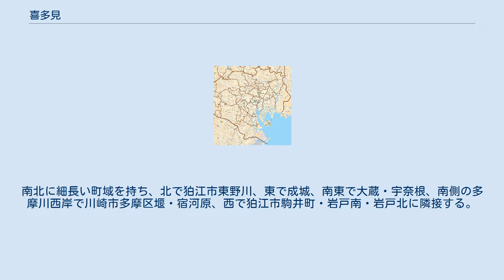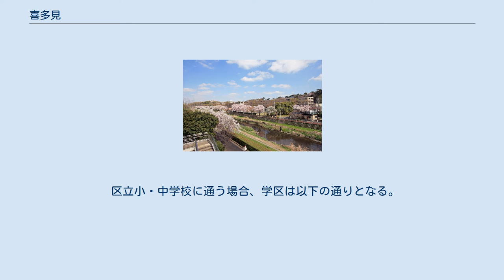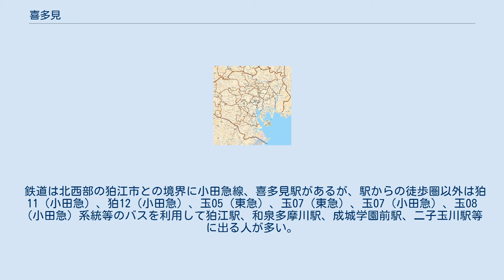喜多見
日本 」 東京都 」 世田谷区 」 砧地域 」 喜多見 喜多見（きたみ）は、東京都世田谷区の町名。
現行行政地名は喜多見一丁目から喜多見九丁目。
 世田谷区砧地域に属する。
南北に細長い町域を持ち、北で狛江市東野川、東で成城、南東で大蔵・宇奈根、南側の多摩川西岸で川崎市多摩区堰・宿河原、西で狛江市駒井町・岩戸南・岩戸北に隣接する。
小田急電鉄小田原線が北部を通り、九丁目に喜多見駅がある。
 住宅地の地価は、2018年（平成30年）1月1日の公示地価によれば、喜多見9-19-6の地点で36万7000円/m2となっている。
 中世には本拠地である江戸を追われた江戸氏が本拠地を構え、江戸時代には短期間ながら、この地に藩庁を置く喜多見藩が存在した。
 1927年4月1日、喜多見駅が開業した。
 1967年6月初め、都市近郊農家の多角経営化と家庭園芸家のために、砧農協が園芸センターを開園した。
 1300年代初期には「木田見」とある。
16世紀後半頃に「木多見」「喜多見」や「北見」と見られる。
この付近は古くの古代集落の遺跡が発見されており、歴史は古い。
しかし地名の語源ははっきりしていない。
 2019年（令和元年）9月1日現在の世帯数と人口は以下の通りである。
 鉄道は北西部の狛江市との境界に小田急線、喜多見駅があるが、駅からの徒歩圏以外は狛11（小田急）、狛12（小田急）、玉05（東急）、玉07（東急）、玉07（小田急）、玉08（小田急）系統等のバスを利用して狛江駅、和泉多摩川駅、成城学園前駅、二子玉川駅等に出る人が多い。
 世田谷通り・多摩堤通りを経由する路線 水道道路を経由する路線 喜多見駅発着路線